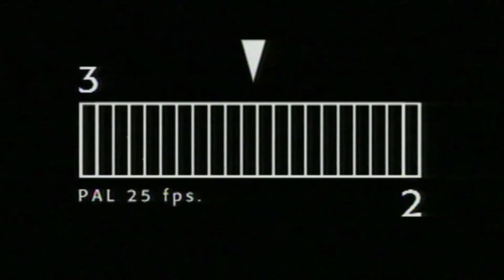สสส. วันงดสูบบุหรี่โลก 31/5/2555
สสส. วันงดสูบบุหรี่โลก Ver.1 31/5/2555